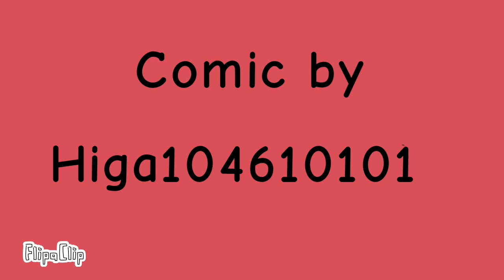Hazbin Hotel: The moth pimp overlord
The moth pimp overlord Valentino , is now on top of the food chain.

Animation by Megalovania Animations.
Hazbin Hotel by Vivziepop.
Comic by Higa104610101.